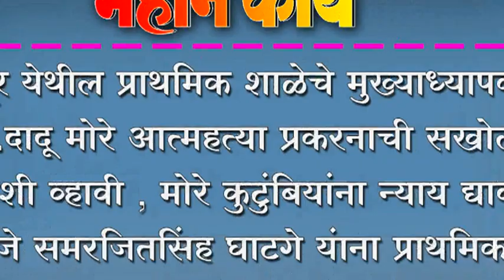मुख्याध्यापक कै.दादू मोरे आत्महत्या प्रकरनाची सखोल चौकशी व्हावी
वंदूर येथील प्राथमिक शाळेचे मुख्याध्यापक कै.दादू मोरे आत्महत्या प्रकरनाची सखोल चौकशी व्हावी , मोरे कुटुंबियांना न्याय द्यावा ;